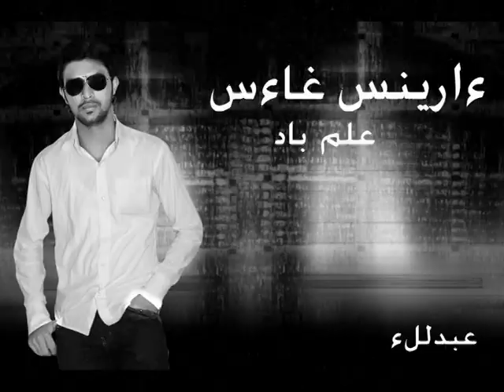alampady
alampady Abdulla Qatar